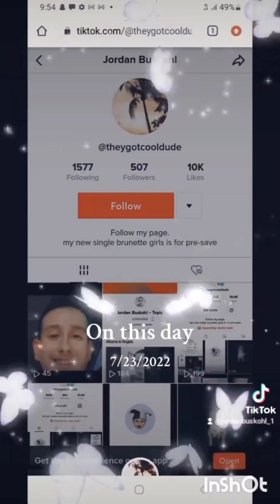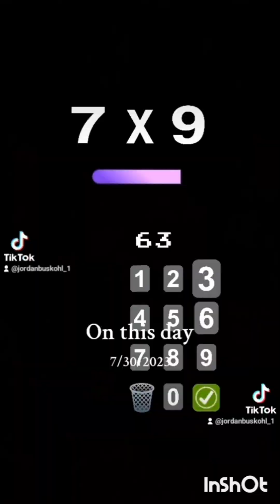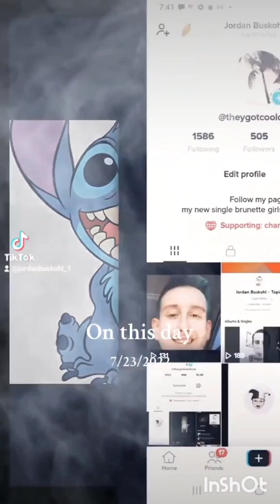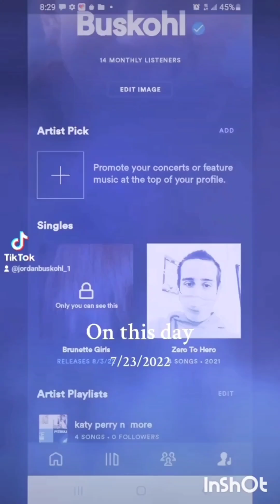10 Minutes Of Fun!